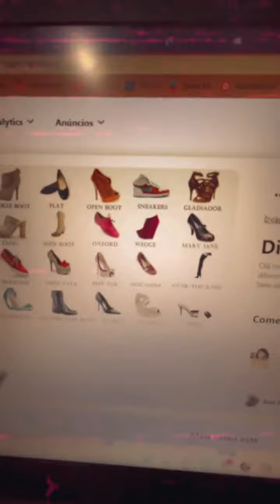Conheça melhor o público da sua marca descobrindo a Persona (Live)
👉🏽 Live do dia 13/04/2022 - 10 perguntas para te ajudar a definir a Persona da sua Marca e conhecer melhor o público que consome o que você produz.

🙆🏽‍♀️✨ Vem com a Patroa que é sucesso!